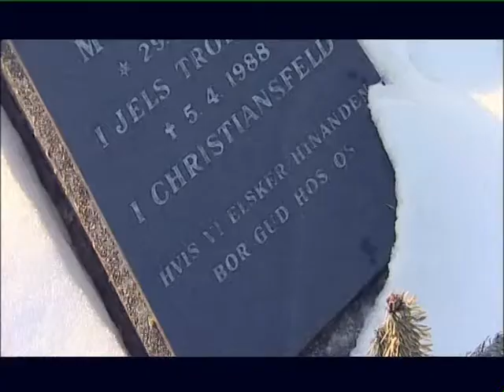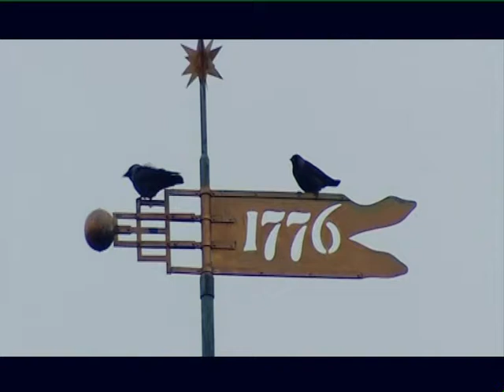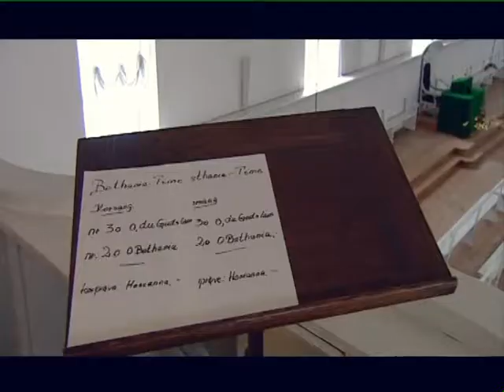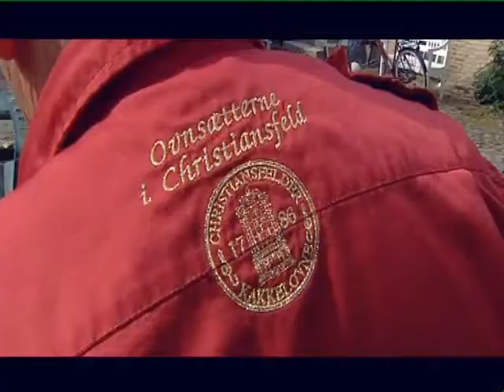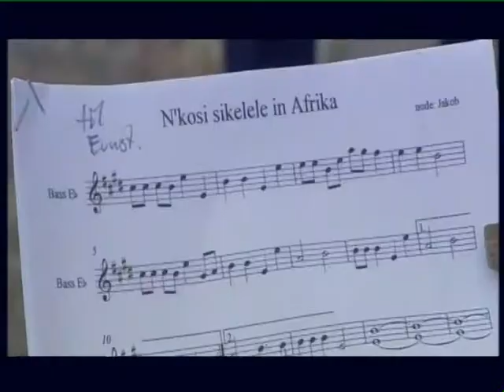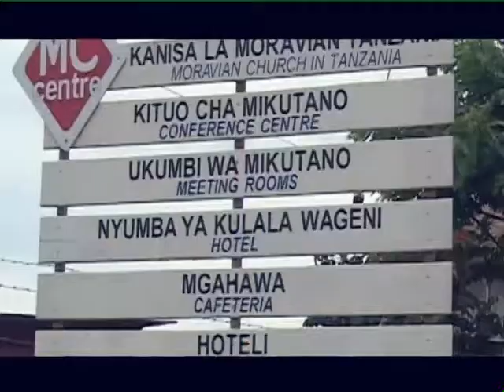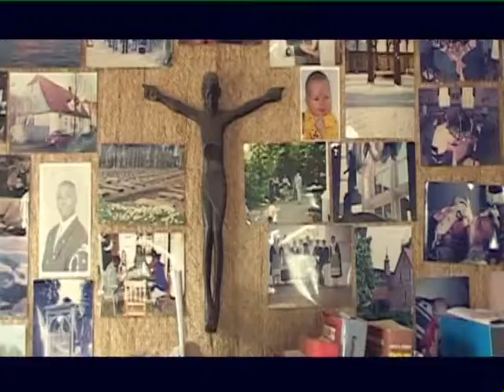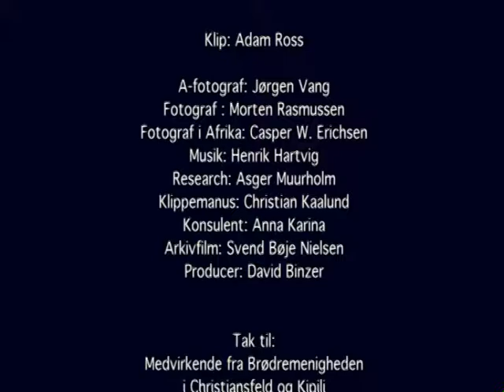Blandt brødre & søstre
Brødremenigheden i Christiansfeld er en enestående by, der er en del af UNESCOs bevaringsværdige sites. Filmen er en personlig film om byen, hvis lige ikke findes i Danmark. Det er en fascinerende historie om et samfund af troende. Her er fantastiske håndværk og arkitektur, fællesskab og rige traditioner som kærlighedsmåltid stadig en del af hverdagen.